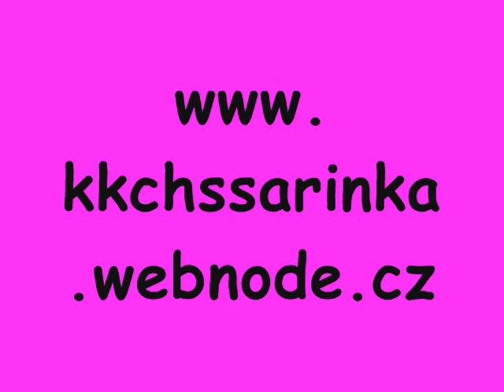Agility závody Zlechov 14.5.2011